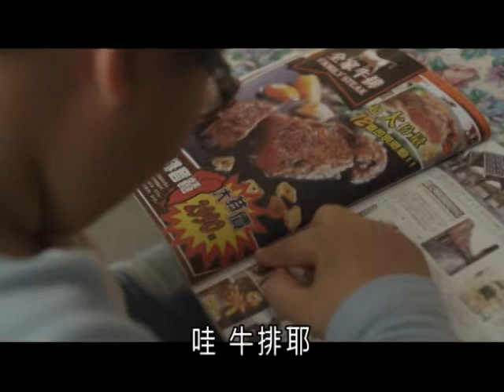客家電視電影院 《南風。六堆》：喀噠大作戰#預告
「佳冬地底下有怪獸？」三個深信地方上「傳奇故事」的孩子，因為各自不同的原因突發奇想去參加棒球九宮格大賽。在遇到奇怪的棒球大哥後，他們更相信，一定能夠獲得最後的冠軍。《喀噠大作戰》，從小朋友的視角，創造全新的故事，也為大家熟悉的環境，蓋上神秘的薄紗。